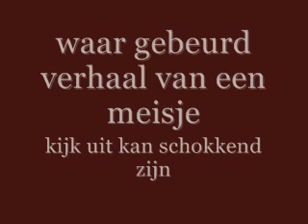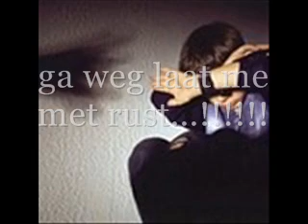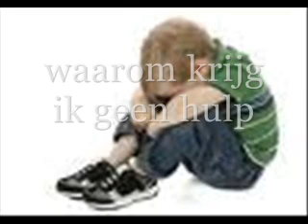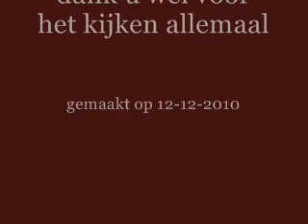kinder mishandeling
waar gebeurd verhaal van een meisje